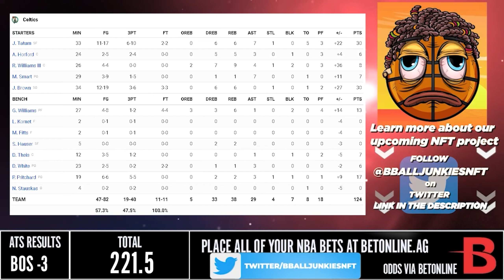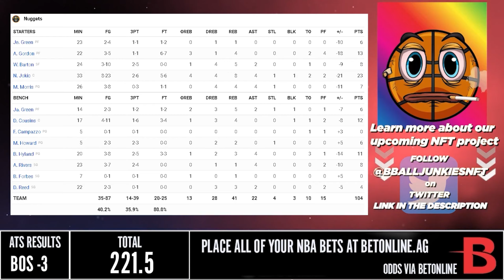塞爾特人 vs 金塊 21/3/22 2021/22 NBA Season